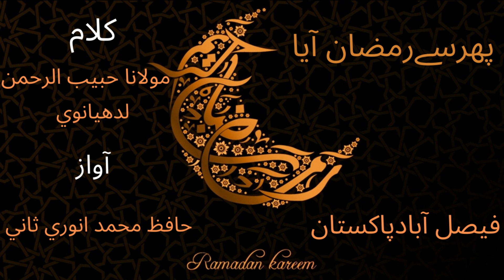Phir Sey Ramazan Aya || Molana Habib ur rehman Ludhianvi ||Voice: Hafiz Muhammad Anwari Sani